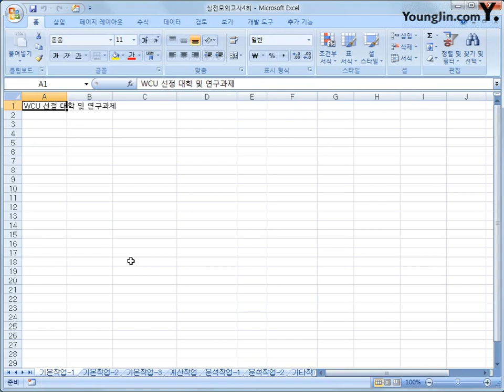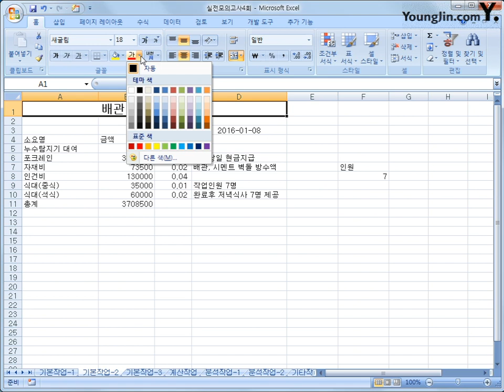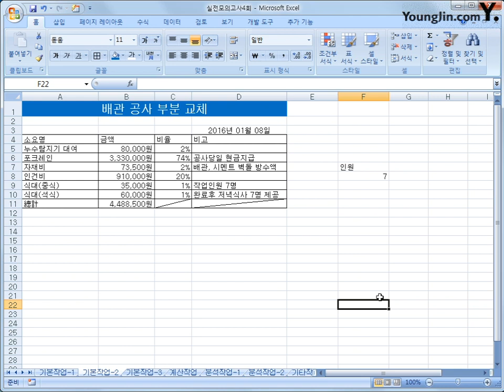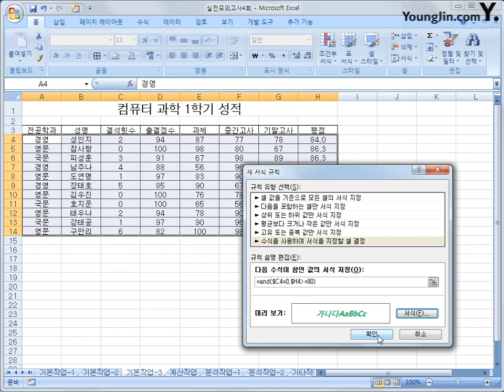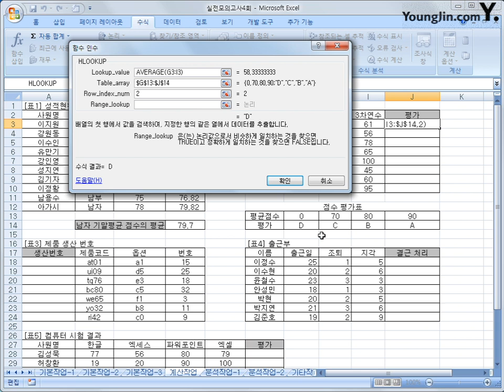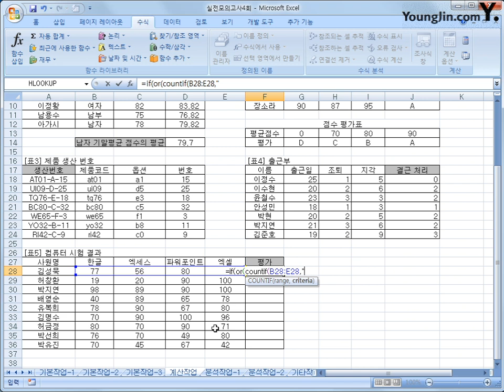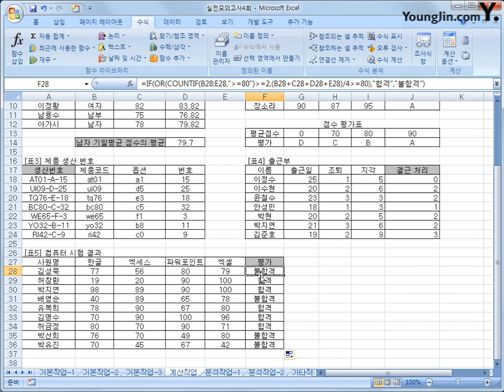실전 모의고사 4회-1